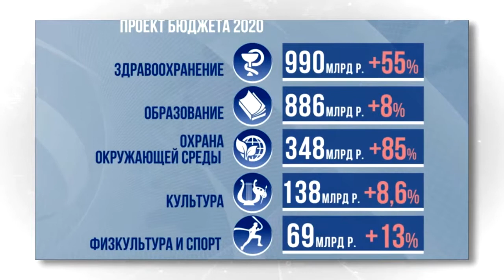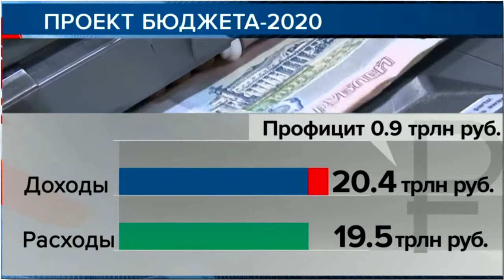Государственная дума поддержала проект бюджета на 2020 год